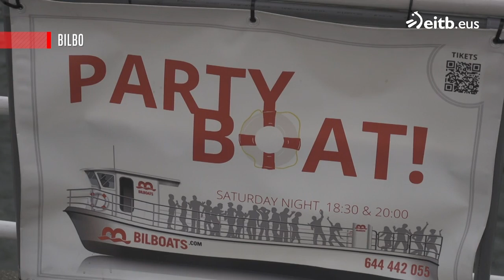Nola ikusten dira Bilbo eta inguruak itsasadarretik?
Bilboats enpresaren itsasontzi batera igo da "JA Sukalerrian" saioa. Egunero egiten dituzte ibilbideak itsasadarrean. Bizkaiko hiriburua eta itsasadarren ertzeko herriak ikusteko beste modu bat eskaintzen dute.